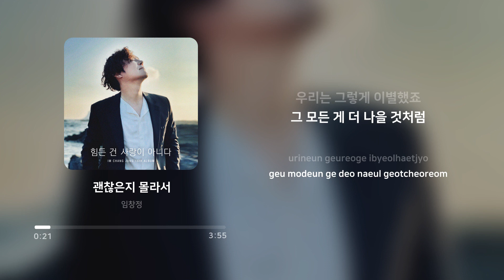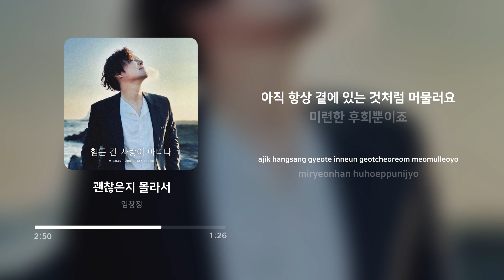임창정 (IM CHANG JUNG) - 괜찮은지 몰라서 (Not sure if you are okay) | 가사 (Lyrics)